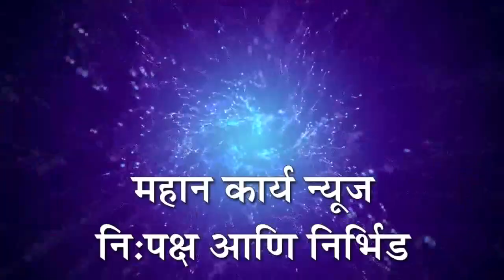अण्णाभाऊ साठे नगर येथील रस्ता क्रॉक्रीटीकरण : मातंग समाजाकडून नगरसेवक थोरात यांचा नागरी सत्कार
अण्णाभाऊ साठे नगर येथील रस्ता क्रॉक्रीटीकरण : मातंग समाजाकडून नगरसेवक योगेंद्र थोरात यांचा नागरी सत्कार